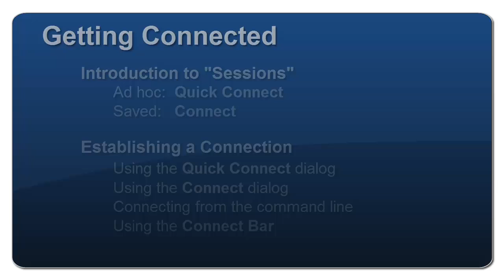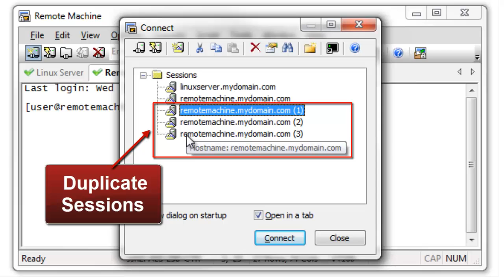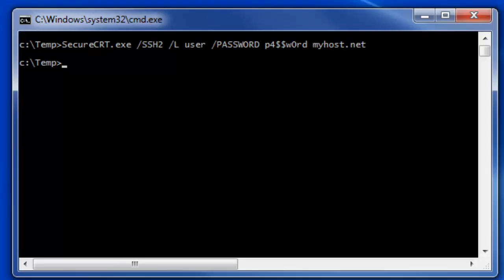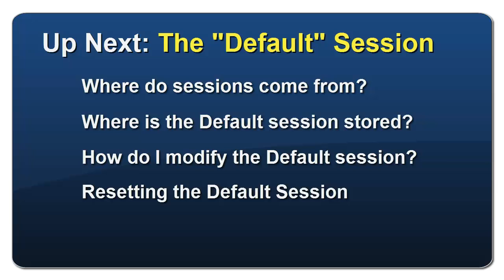Sessions: 1) Getting Connected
"SecureCRT Sessions: 1) Getting Connected" is part one of a four-part series showing how to establish connections and efficiently create and manage saved sessions.